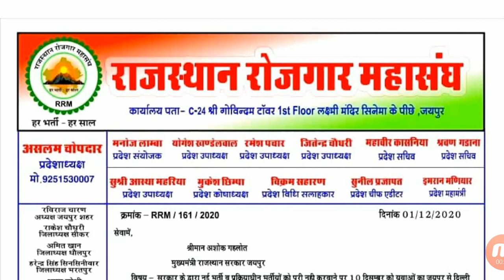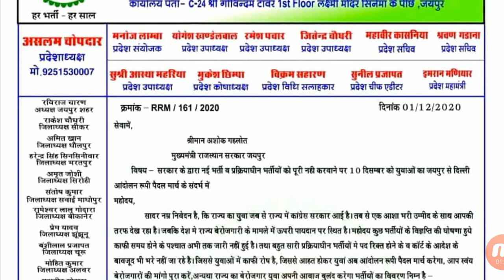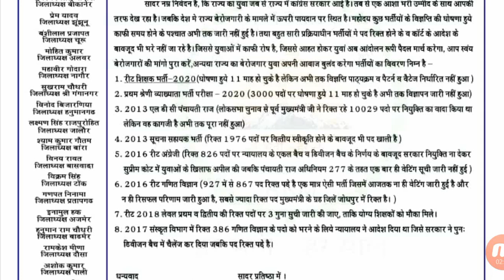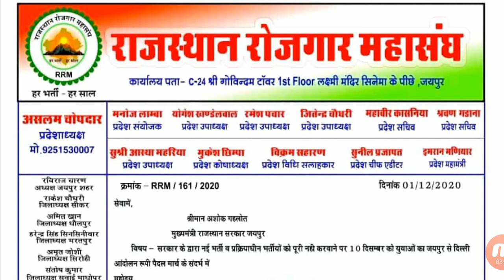लंबित & नयी भर्तियों को पूरा करने के लिए CM गहलोत को लिखा पत्र / 10 Dec की दिल्ली कूच की दी चेतावनी